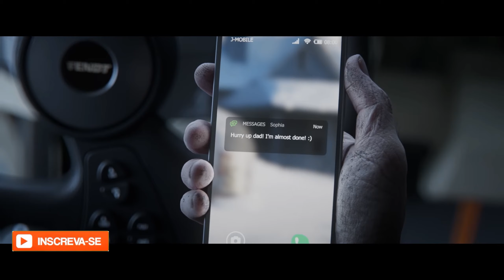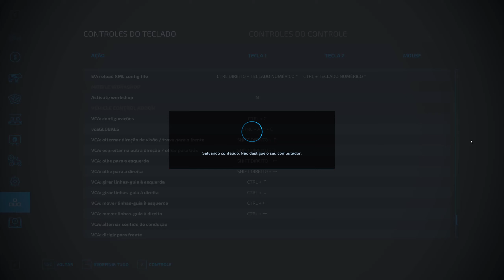Farming Simulator 22 Como Usa o GPS do Vehicle Control Addon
Eu Vou Mostrar Como Usar o GPS do Vehicle Control Addon que ja Tem para o Farming Simulator 22 e Facil de Aprender e Tirar o Maximo de Aproveitamento de Suas Maquinas e Largura de Trabalho e Assim Ganhar Tempo e Não Desperdiçar os Produtos tipo Fertilizantes e e Coisas que se não Trabalhar na Largura Certa Lembre se Aprender Algo Compartilhe Com Amigos para Ajudar todos a Usar Esse Mod ^_^

Meu PC
Core i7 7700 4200 MHz com Cooler Processador Rise Mode Galaxy G500, AMD/Intel
Galax gtx 1060 6gb EXOC com Kraken 10 e Watercooler Intel BXTS13X
16gb ram
Monitor LED 27pol Philips 276E8VJSB (IPS, 4K, HDMI, DP, Áudio)